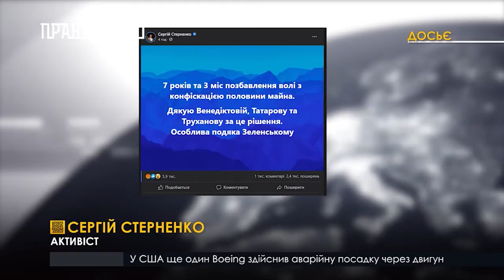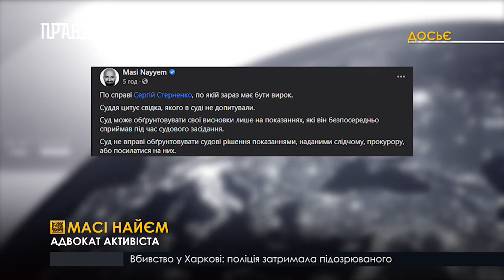Суд дав Стерненку 7 років тюрми у справі викрадення і катування людини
Через 6 років, суд визнав активіста Сергія Стерненка все ж таки винним у справі про викрадення та катування. Мовиться про справу ще 2015 року, коли депутата Комінтернівської районної ради на Одещині Сергія Щербича, начебто викрали. Мовляв, Щербича, тодішнього керівника райорганізації проросійської партії «Родина» в Одесі, потайки забрали Сергій Стерненко та Руслан Демчук. Сьогодні стало відомо, що суд визнав Сергія Стерненка винним і засудив до семи років ув’язнення. Але сам Сергій Стерненко не згоден з вироком, назвавши його «продиктованим Офісом Генерального прокурора. Він заявив, що суддя спершу хотів винести виправдувальний вирок.